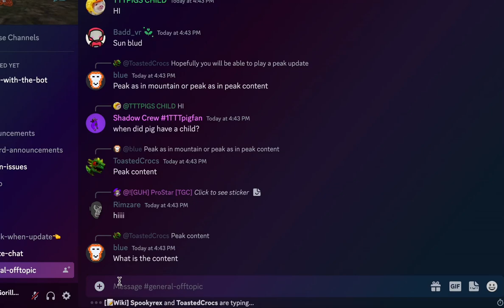Player Justice #002 | Racist Monke | Gorilla Tag